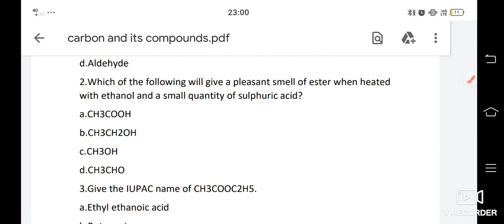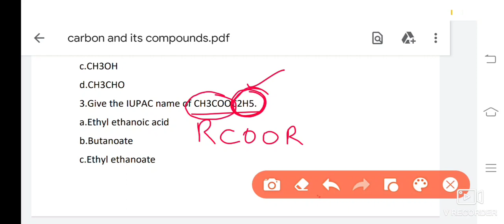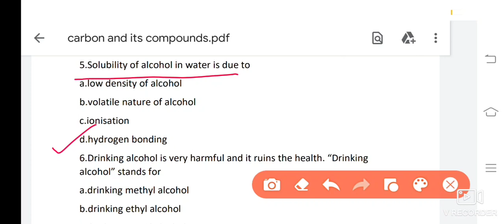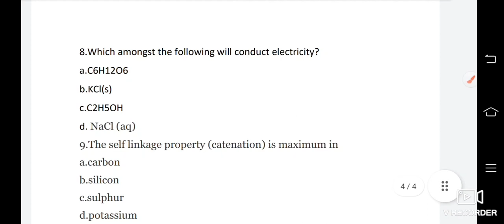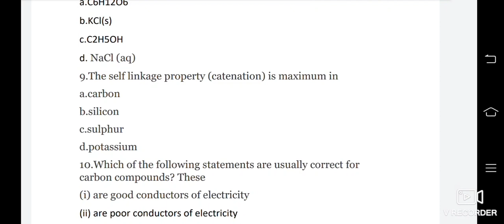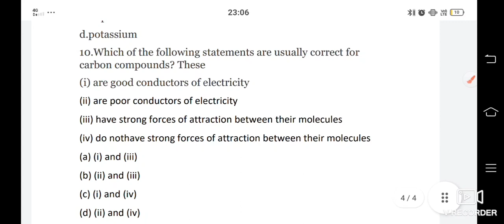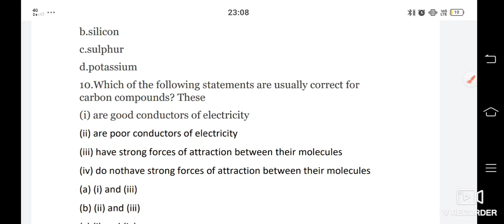Revision MCQ|ClassX|Carbon and it's compounds|Part1